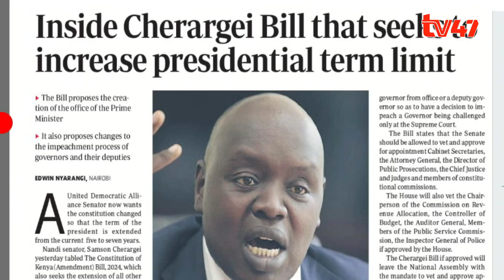Sen Cherargei push for increasing Presidential term limit to 7 years; what next?